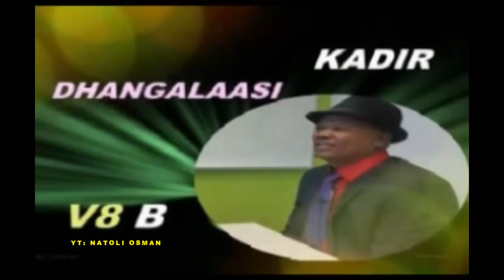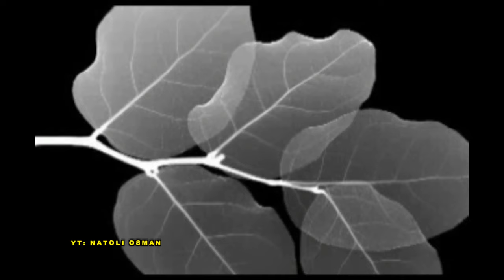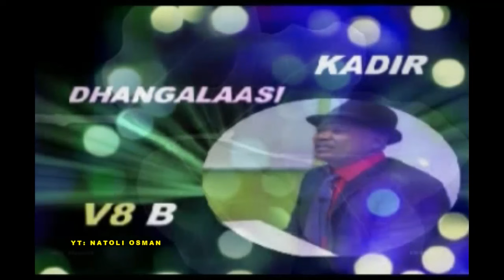BEST SONGS OF KADIR SAID ||Vol. 8 Prt.2|| BEST OROMO MUSIC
THE LEGEND ARTIST, KADIR SAID Vol.8 PART 2 BEST OROMO MUSIC.